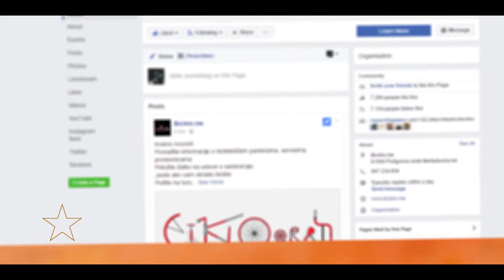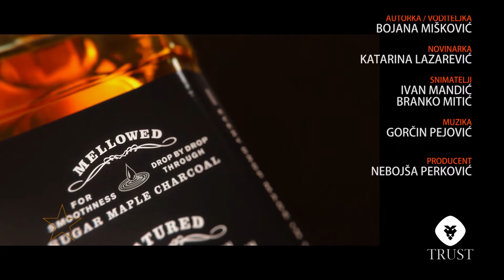Star Magazin - Biciklo.me - ep7. (21.05.2017)